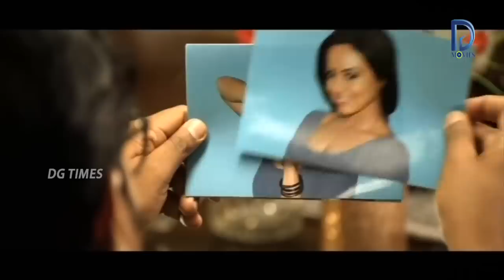இன்னும் மேல இன்னும் மேலனு போதையா ... | Nadigaiyin Diary Tamil Full Movie | Aravind, Sana Khan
Watch Nadigayin Diary Movie Parts.

Starring : Aravind, Sana Khan, Suresh Krishna And Others.

Producer : Aadhiram